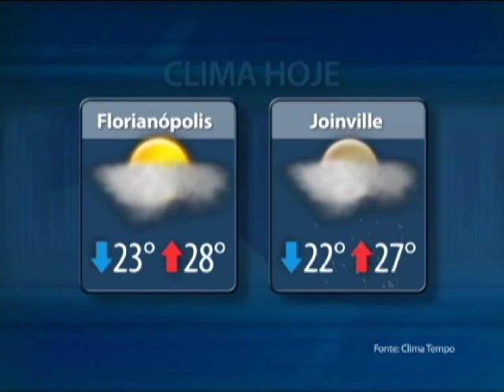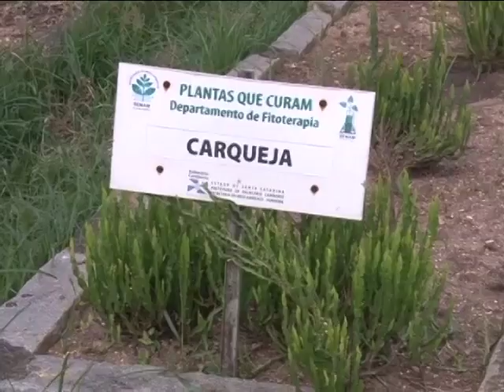TVMCA MCA NOTICIAS 13/03/13 PART3/5